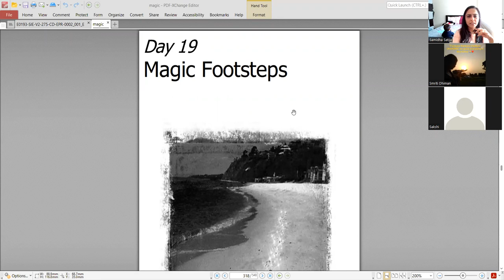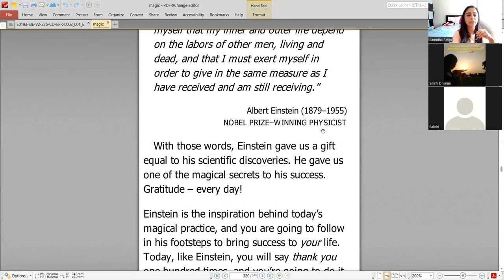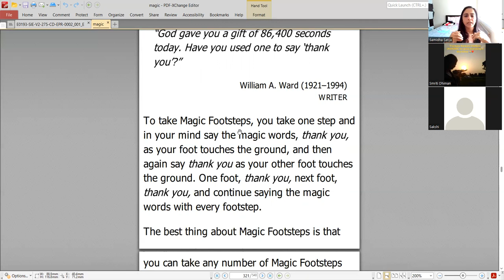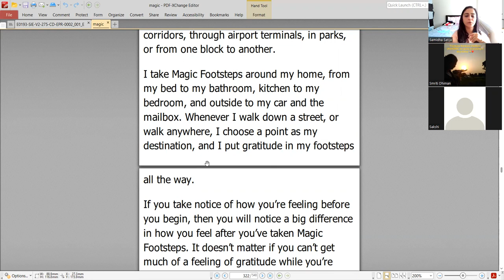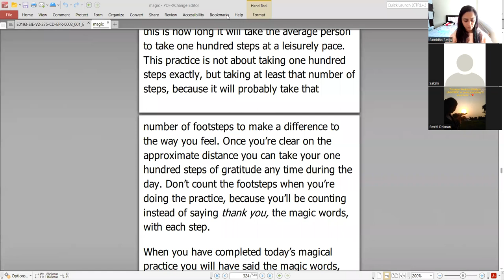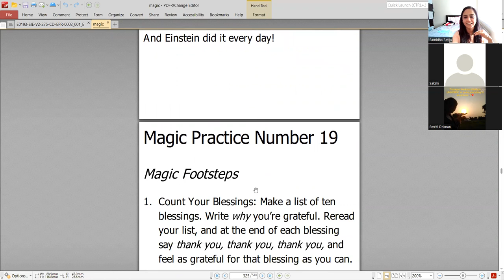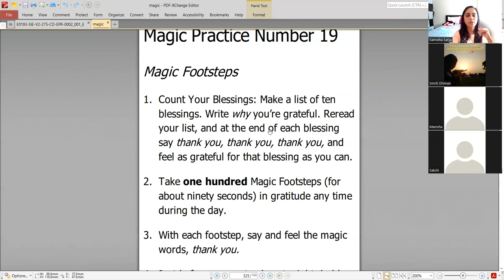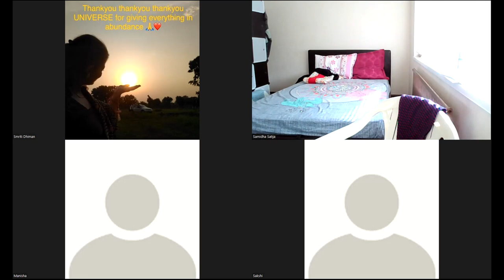Magic Book_Day 19 Magic footsteps